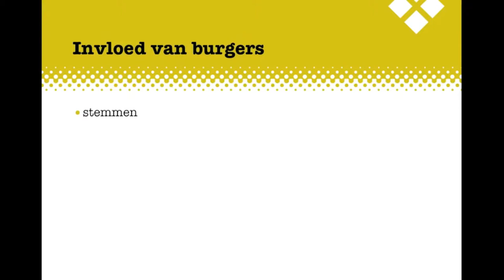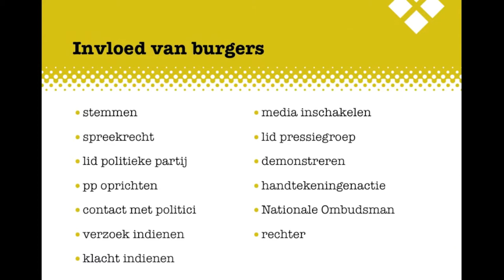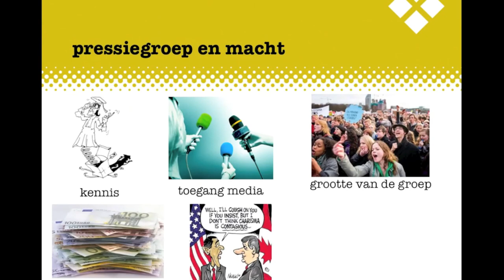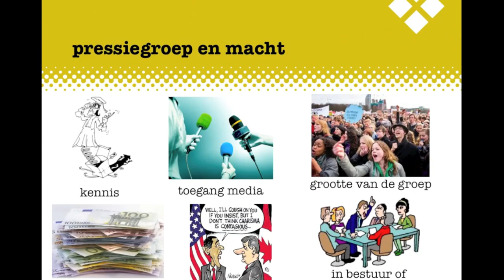MA2 H9 Politiek BB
De uitleg bij het Examenkatern Politiek BB, Hoofdstuk 9, Invloed op de politiek